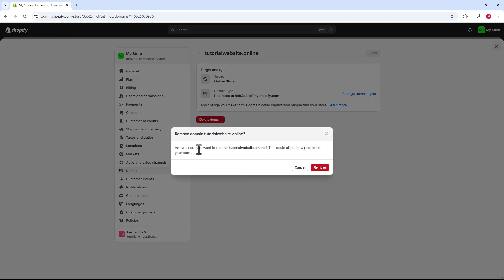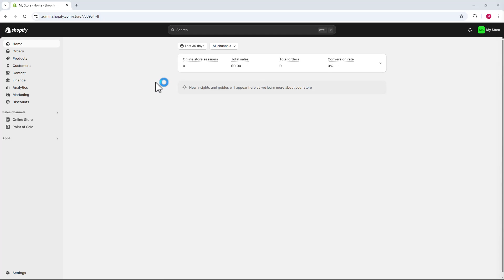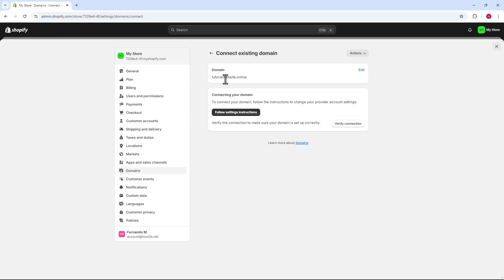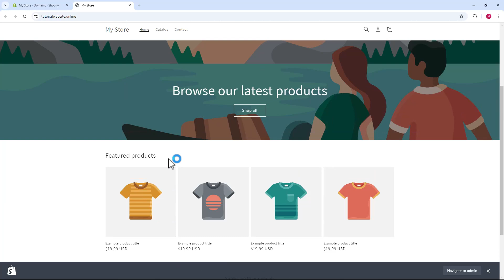Como Mover Domínio do Shopify para Outra Conta (Rápido e Fácil) 2024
Como Mover Domínio do Shopify para outra conta em poucos minutos